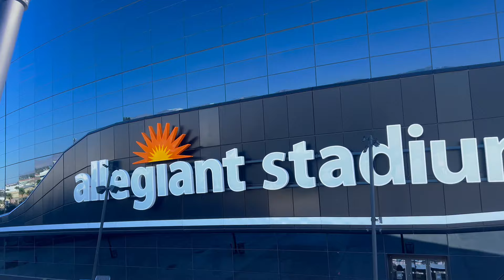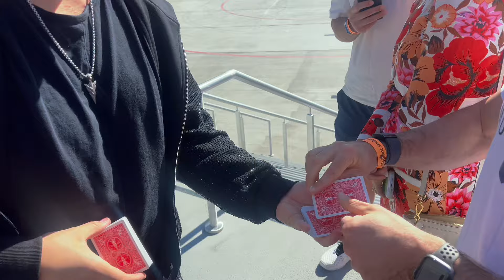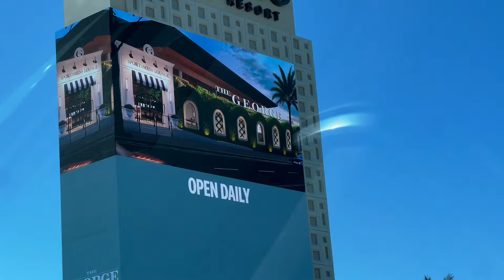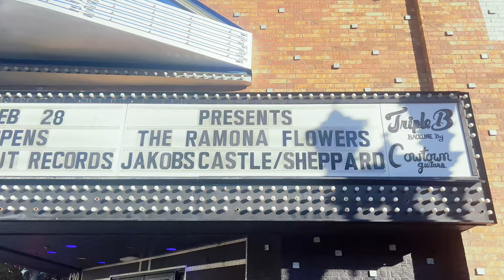George's Journal - Day 59: Superbowl Stadiums and Surprise Showcases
The day's adventures began with a trip out to Allegiant Stadium, fresh from hosting the Super Bowl (and Tay Tay, of course). We were there for a TV spot, hyping up our impending Fremont Street gig. The modern grandeur of the stadium was a sight to behold, with it's futuristic glass exterior. It looked mighty expensive.

Post-interview, we ventured to Summerlin, a chic slice of suburban Vegas, for a lunch that was ALMOST as refreshing as the vibe out there. The vistas were a breathtaking backdrop, offering a moment of tranquility amidst our hectic schedule.

The tranquility, however, was short-lived. Back in town, we dashed to the Backstage Bar and Billiards for what we hoped would be a quick soundcheck, only to be met with a 90-minute wait and no sound test. Masking my inner turmoil, I faced the awkwardness of an industry showcase, amplified by the necessity of an unplugged set without proper prep.

Dinner at the hotel was a healthy interlude before facing the smoky haze of the Vegas club scene again. The showcase's indoor smoking added another layer of challenge, straining my vocal cords and hence, my resolve. I've already been through vocal surgery once, so it's definitely a source of anxiety for me.

Taking the stage as the last band of the night, most people having left the bar and with zero sound check, I had to belt louder than safe to hear my own voice. Post-performance, my worry for tomorrow's major gig gnawed at me, fearing the toll I'd just taken on my voice.

The walk back to the hotel was a somber one, a time of reflection and venting, revealing the day's frustrations and anxieties about the upcoming show. It was a great opportunity, but sometimes, timing is everything, and unfortunately, this time it was off.

Until tomorrow,

G.Shep xx